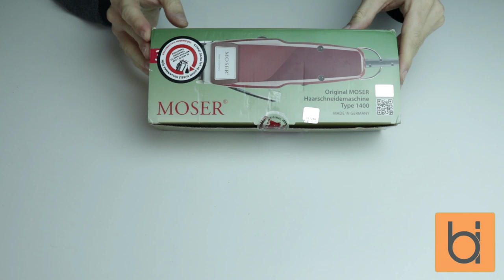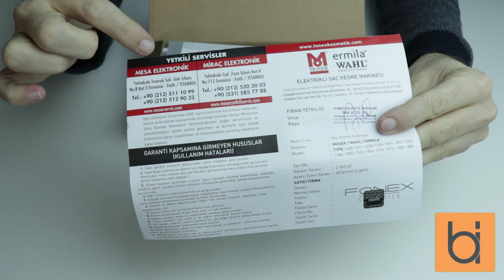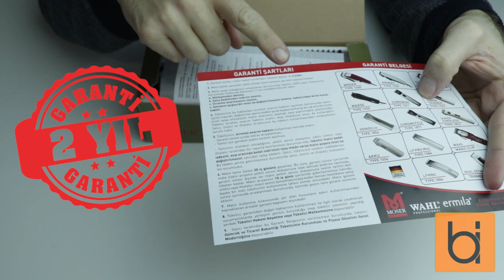Moser 1400-0050 Profesyonel Saç Kesme Makinesi Kutu Açılımı ve İncelemesi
Moser Dei-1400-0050 Profesyonel Saç Kesme Makinesi Klasik Makine  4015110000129

MOSER, Türkiye'deki erkek kuaförlerinin hemen hepsinin kullandığı efsanevi saç kesim makinesidir.
Türkiye''nin en çok satan elektrikli saç kesme makinesidir.
Dünya genelinde 40 milyon adetten fazla satılmıştır.
Kullanımı, bakımı ve temizliği son derece kolay.
Saçın yanında sakal ve vücut tüylerinin alınmasında da kullanabilirsiniz.
MultiClick ® kesim aralığı ayarlama kolu ile 0,1 ila 3 mm arasında diş aralığını kendiniz aralayabilirsiniz.
Hassas bileylenmiş STARBLADE bıçak dişleri yüksek kalite çeliktendir ve uzun yıllar aynı performansta sorunsuz kesim sağlar.
MOSER''in en özel modellerinden biri.
Orijinal Alman Malı
2 yıl garantilidir.

Moser STARBLADE diş sistemi (46mm)
0,1 - 3 mm kesim aralığı
6000 devir/dk.
230 V
50Hz
520 gr.
175 x 69 x 50 mm
2 Yıl Moser Türkiye Garantisi

Kutu İçeriği:
-4 Adet Taraklı Makine Başlığı
-1 Adet Temizlik Fırçası
-1 Adet Bakım Yağı
-1 Adet Bıçak Muhafaza Kapağı

-Garanti Belgesi

-Yetkili Servis ve Bakım Kitapçığı